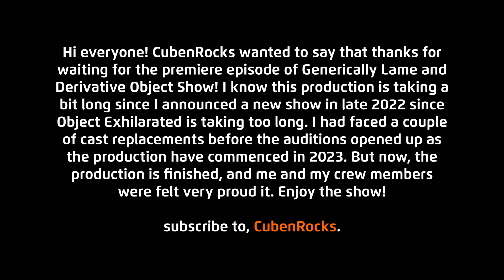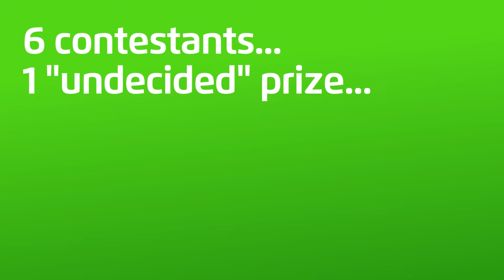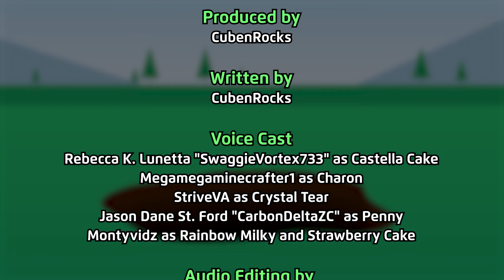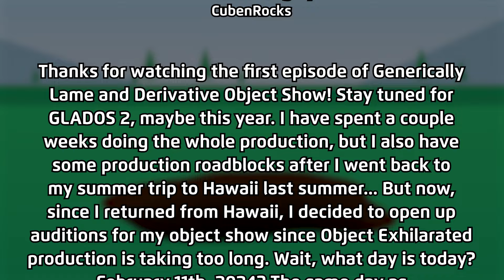GLADOS 1: "The Episode"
Somewhere in the green fields, 6 contestants are competing for... WHAT PRIZE?! What do you mean the prize is undecided?! For what reason? Oh well. They must do the first challenge by digging themselves to achieve the gem before anyone else! But perhaps, enjoy the show!

A show inspired by The Daily Object Show by FusionAnimations, Twisted Turns Reboot by TardistheTardis, Victory Will Be Mine by Cole The Geek, and Paper Puppets Take 2 by YellowAngiru.

generically lame and derivative object show episode 1